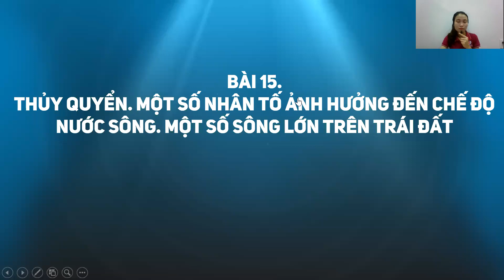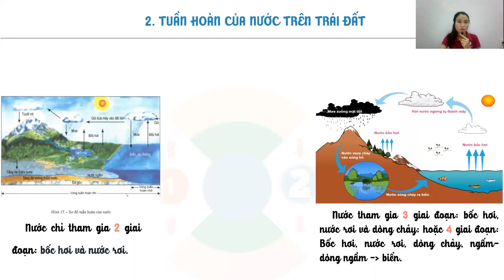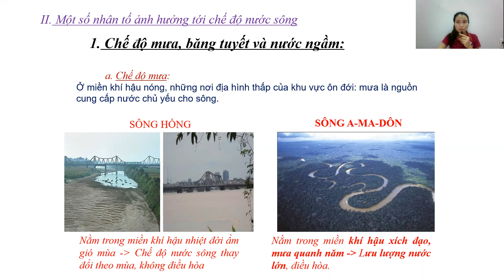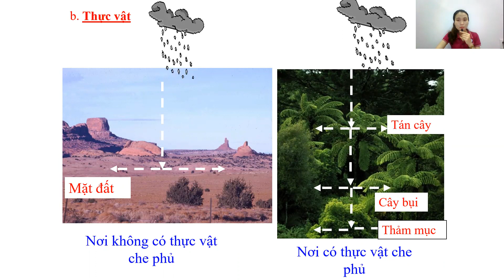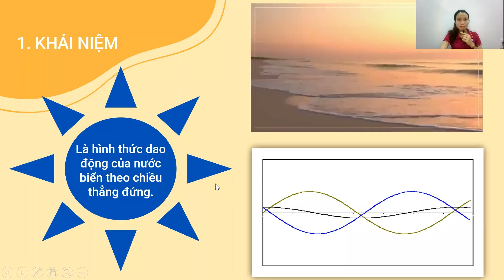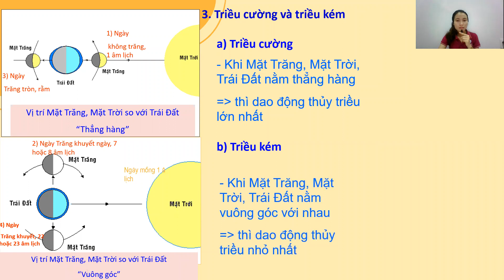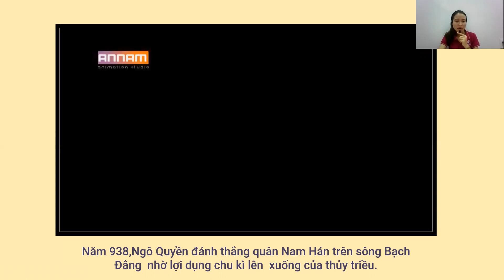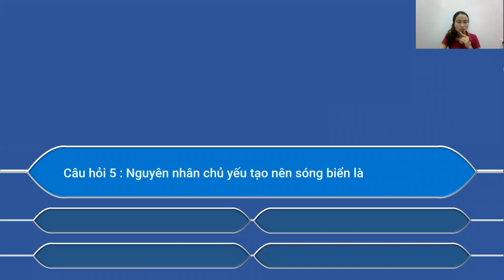BÀI GIẢNG ONLINE - MÔN ĐỊA LÍ- LỚP 10- TIẾT 8